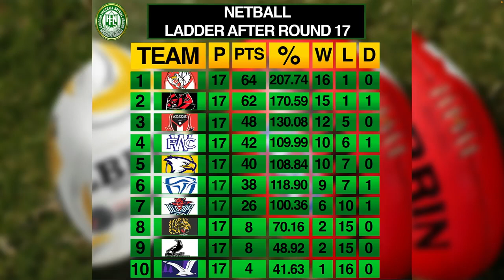23rd Of Aug 2023 Netball Show Round 17